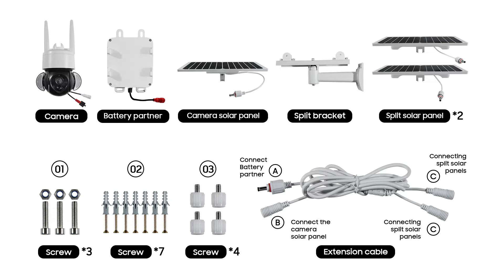SECTEC 518-22W Solar Battery Powered Camera Installation Demo